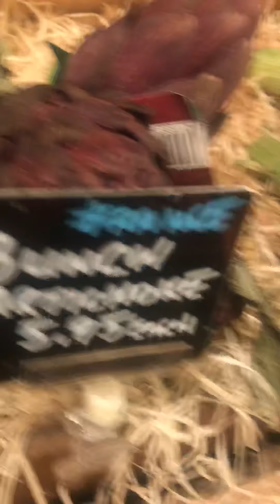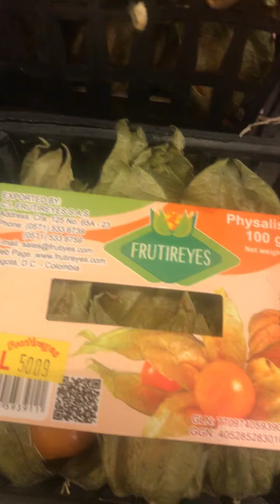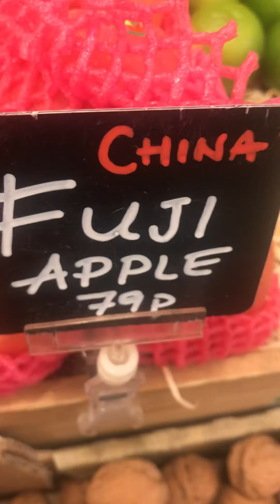😍😋HEALTH IS WEALTH🤩😇 JEDIONLINE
Starting from his week I’ll be trying a fruit or vegetable that’s I’ve never had before! Check out some of these and tell me your favourite health things 🤓🤓🤓 JEDIONLINE